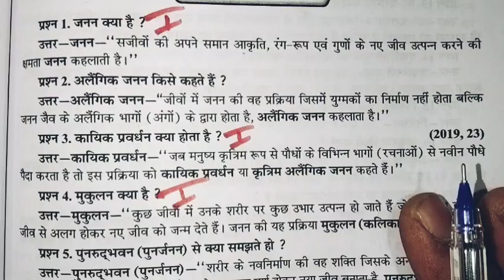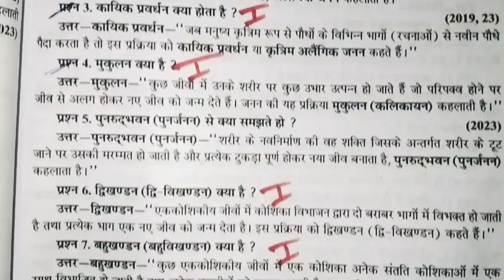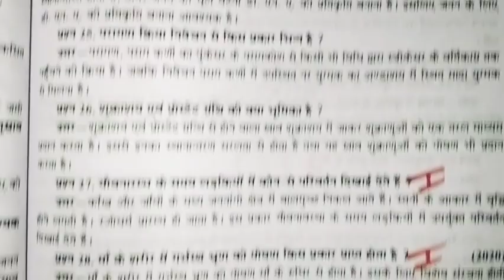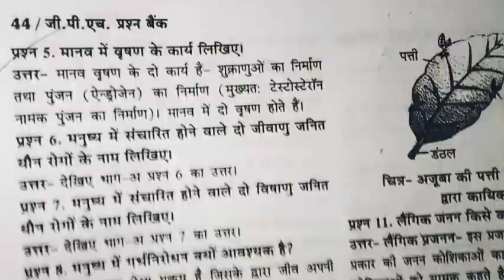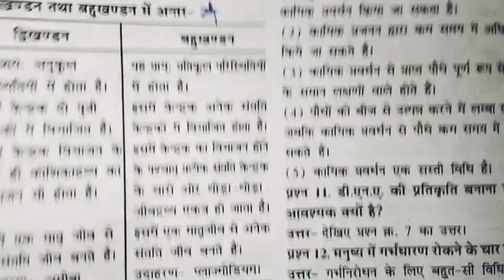😎 science chapter 7 most important questions class 10th || विज्ञान कक्षा दसवीं अति महत्वपूर्ण प्रश्न